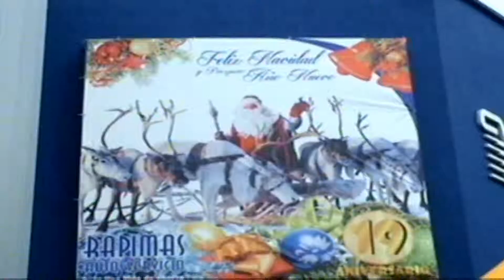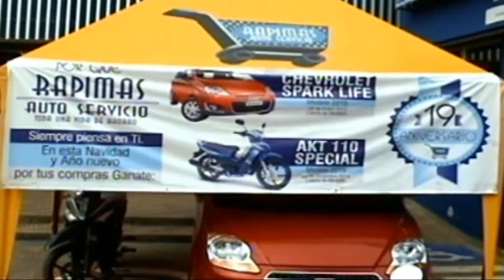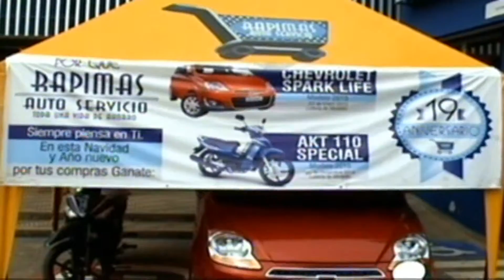RAPIMAS AUTO SERVICIO PREMIA A SUS CLIENTES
AUTO SERVICIO RAPIMAS - PUEBLO NUEVO CUMPLE SU ANIVERSARIO # 33 Y PLANETA RICA SU # 19 CON ESTE MOTIVO PREMIA A SU CLIENTELA CON EL SORTEO DE LOS RECIBOS DE PAGO MAYORES DE $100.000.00 PESOS DE COMPRA Y PARTICIPA EN UN AUTOMOVIL- UNA MOTO Y VARIOS MERCADOS POR VALORES SUPERIORES DE $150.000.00  LA EMPRESA QUIERE AGRADECERLES LA FIDELIDA A SUS CLIENTES Y ESPERAMOS QUE SIGA ELAPOYO COMERCIAL CON LA FINALIDAD DE DARLES UN MEJOR SERVICIO Y PRECIOS BAJOS PARA BENEFICIAR SU BOLSILLO..